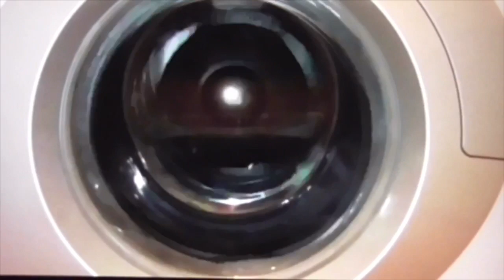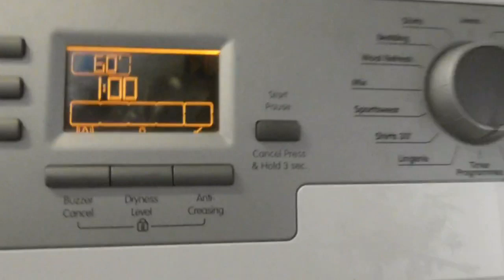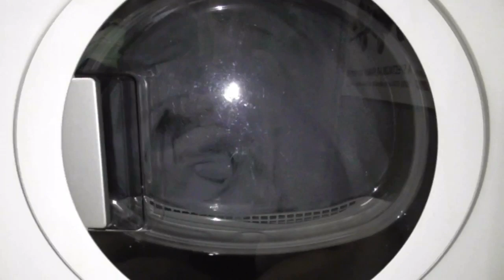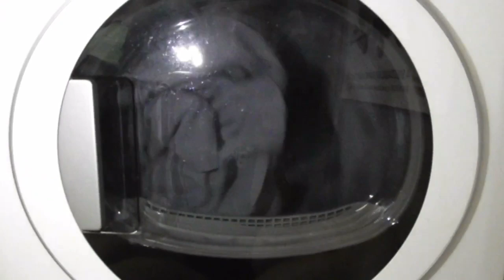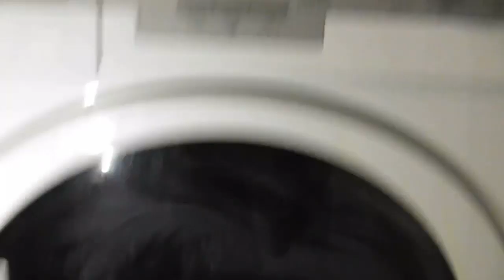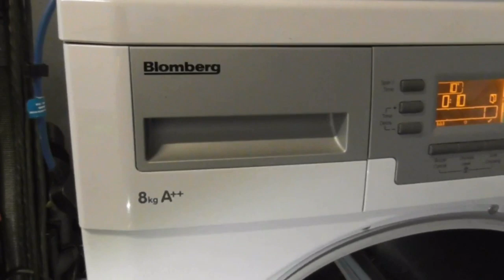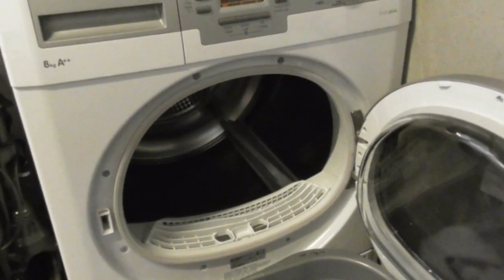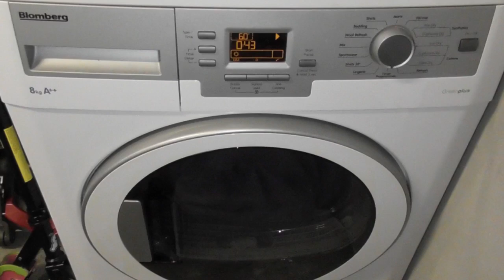Start Bed Sheets Blomberg Greenplus TKF8451 AG50 Timer Programme 60mins